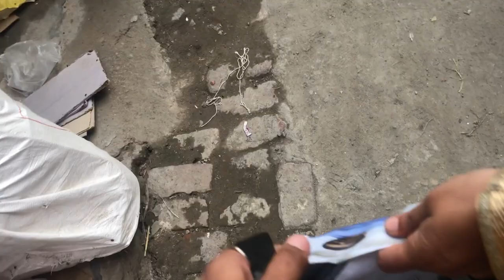Raat ho ge ajj 🌃 || Manjot singh chouhan ❤️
Manjot singh
From Punjab (Gurdaspur)